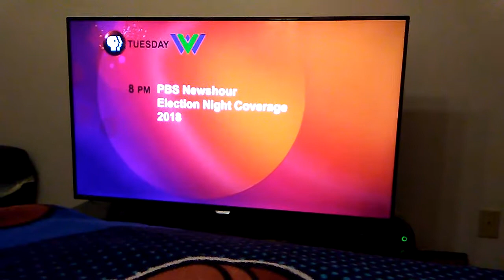West Virginia Public Broadcasting Station ID/Tuesday Schedule Bumper